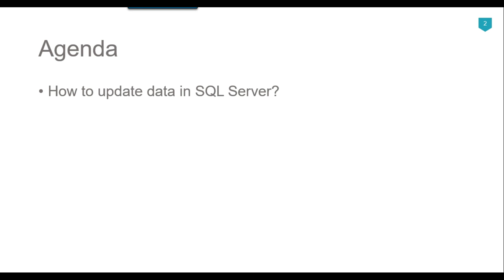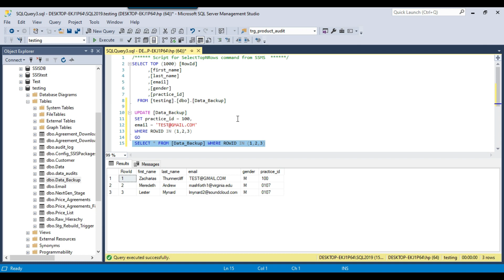33 How to update data in sql server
How to update data in sql server

SQL Server: Update data in a Table using UPDATE
UPDATE (Transact-SQL) - SQL Server
Updating Table and values in SQL
update query in sql server
update column value in sql

Happy Learning.